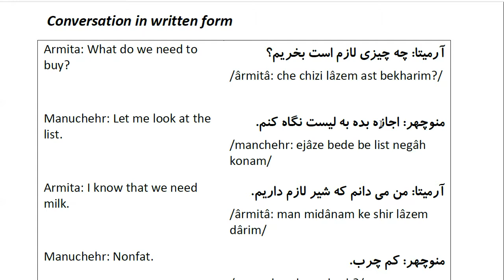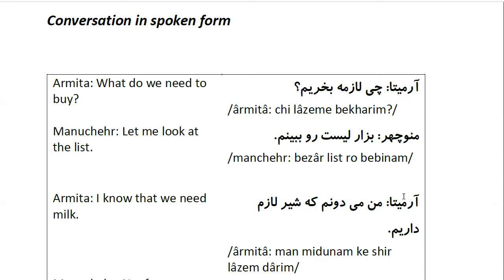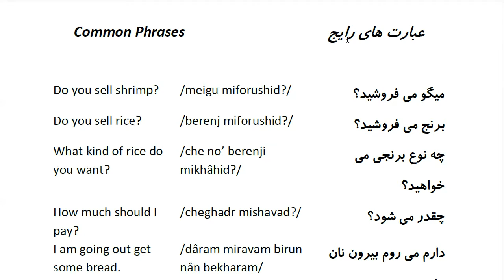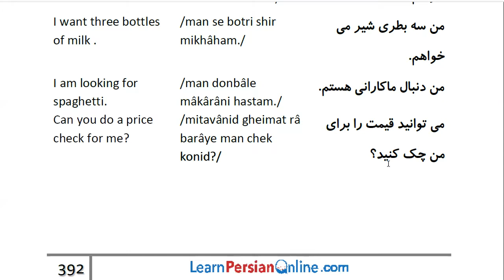Farsi Conversation: Most Common Words and Phrases: Lesson 97: Foodstuffs